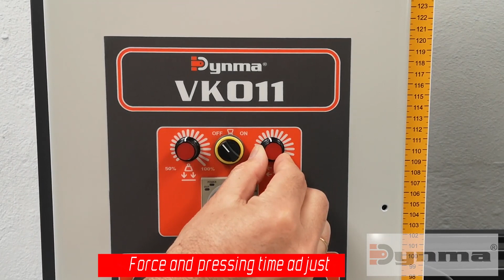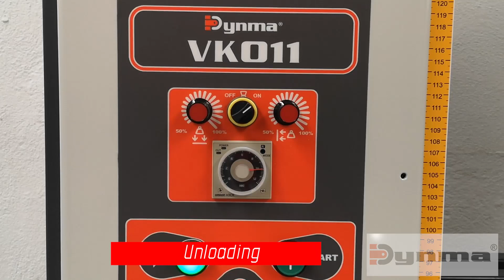DYNMA korpuspresse model VK011 ECO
Denne maskine er designet til at presse samlinger hurtigt og præcist.
fås med både digital og analog styring (Model ECO).

Thrane Maskiner ApS er importør af de kendte kvalitetsmaskiner fra spanske DYNMA. Se flere maskiner på